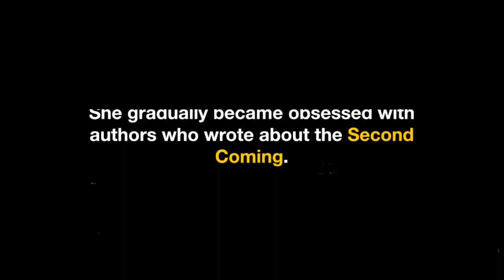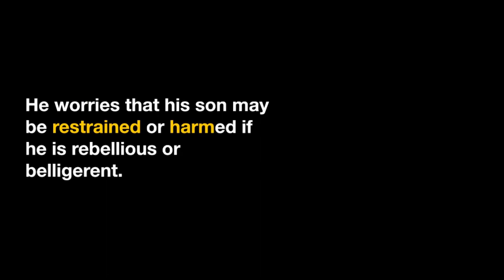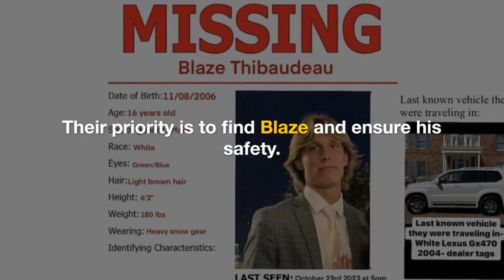Update:::: Blaze has been located!